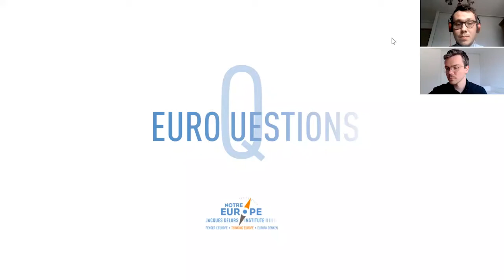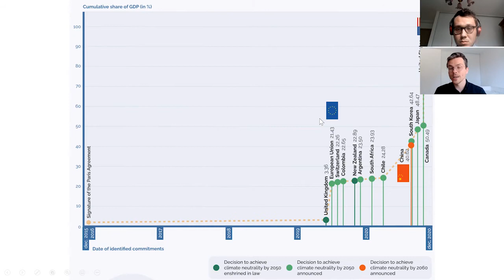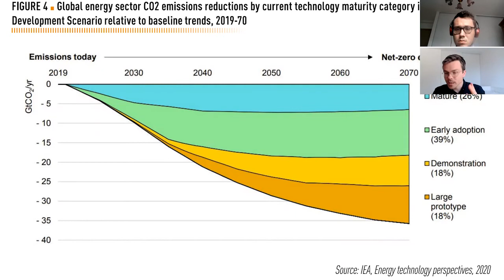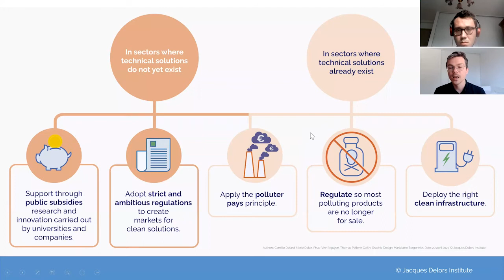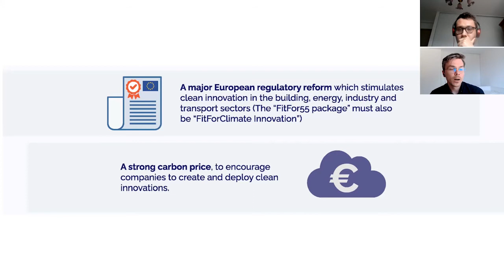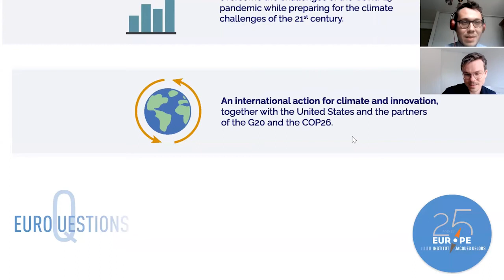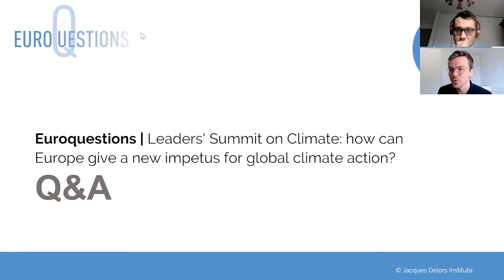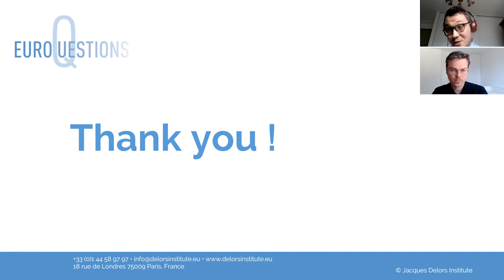Euroquestions #15 | Leaders' Summit on Climate: giving a new impetus for global climate action?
On Thursday April 22nd, Joe Biden will invite 40 heads of State or for a 'Leaders’ Summit on Climate'.

For the US President, this is the opportunity to show the world that, after the Trump Presidency, the Americans are back in global climate action. For Europeans, this will be a key moment to take stock of the fact that, after the major announcements by the USA, China, Japan and many other countries, 75% of the global economy lies in countries that aim to reach carbon neutrality.

As the European Commission is about to propose major changes to the EU regulations that frame the buildings, energy, industry and transport sectors, this edition of the Jacques Delors Institute’s Euroquestions will focus on the EU climate policy and the role it should have in this newfound global impetus for climate neutrality. How can EU regulations and carbon pricing measures help EU companies be at the forefront of innovation to build a clean energy future?

We greet Thomas Pellerin-Carlin, Director of the Jacques Delors Institute’s Energy Centre, to discuss this major issue for the future of Europe and to answer your questions.